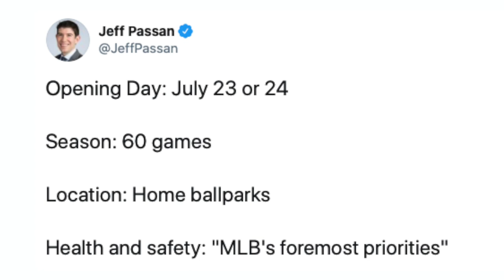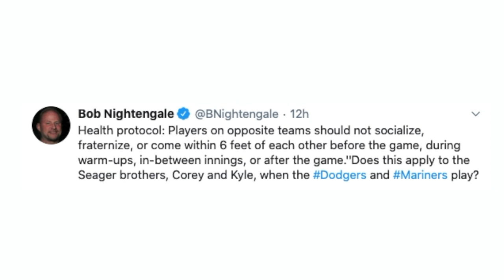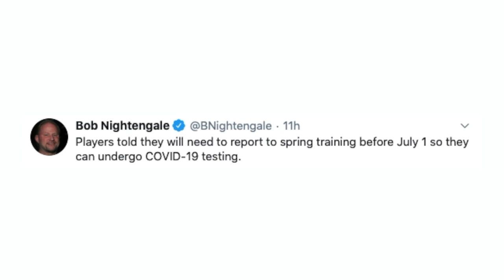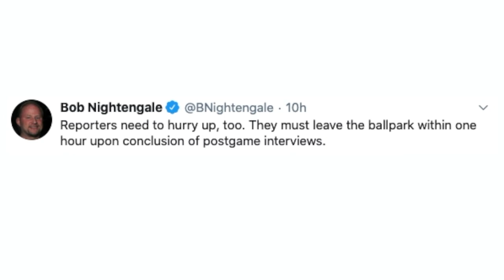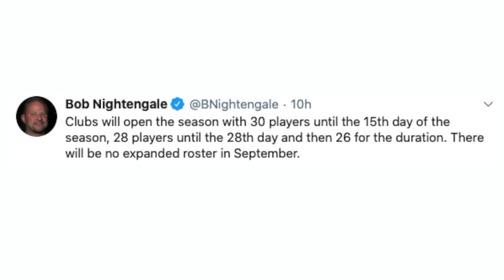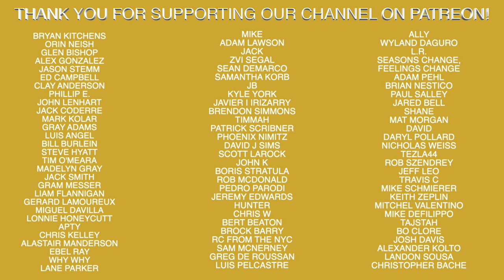MLB Is Back!!! Here's All The Details...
Recommended Nutritional Products:

EAS 100% Pure Whey Protein Powder
Optimum Nutrition Micronized Creatine Monohydrate Powder

The Inner Game of Tennis: The Mental Side of Peak Performance
Peak: Secrets from the New Science of Expertise
Grit: The Power of Passion and Perseverance